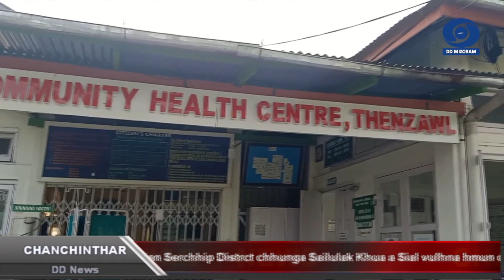Chanchinthar | 21 July 2022 | 6:30 PM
1. Chief Minister Pu Zoramthanga hova Power Minister Pu R. Lalzirliana leh P&E department thawktute thukhawm chuan, kawlhphetha mamawhna sang chho zel leh a leina sum sen a tam zel avangin man man zawka lei theih tur zawn a pawimawh tih an sawi.

2. Tun hnaiah thosi seh atanga kai theih, Japanese Encephalitis vei, Mizorama hmuhchhuah hmasa ber nia rin chu chiang zawka sample endik a nih hnuah Japanese Encephalitis natna a ni lo tih finfiah a nih thu Health Dept. chuan thuchhuah siamin a tarlang.

3. Leilet neituten an inhmantawm tur- tractor leh leilehna hmanrua engemawzat chu vawiin khan Agriculture Minister Pu C. Lalrinsanga chuan loneitute hman tangkai turin Sipaimual atangin a vailiam.

4. LAD Minister Pu K. Lalrinliana chuan vawiin khan LAD leh Thenzawl West Village Council ten Thenzawl Vengchhak a Handloom Design Training Centre an dinna tur hmunhma tlawhin, Mizorama puantahna lama hmasawnna hmun pawimawh tak a nih zel a beisei thu a sawi.

5. School Education Minister Pu Lalchhandama Ralte chuan vawiin khan Govt.Hrangbana College-ten an college campus-a Freshers’ Social leh zirlai chawimawina hun an hman chu a hmanpui a, zirlaite tan mahni inhrechiang a, mahni in man a pawimawh tih a sawi.

6. Mizo Hmeichhe Insuihkhawm Pawl, MHIP General Headquarters hruaitu thlanna leh General Assembly vawi 22-na chu vawiin khan Vanapa Hall-ah neih a ni a, President thar atan Pi Ngurmawii Sailo thlan a ni.

7. Thenzawlah Bekang um eisual vangin mi 20 an insawisel a, an zinga mi 12 chu Thenzawl CHC ah vawiin khan dahluh an ni.

8. India ram zalenna kum 75 na, Azadi Ka Amrit Mahotsav lawmna kal zelah vawiin khan zalenna sualtu Pu Darthawma Renthlei (L) leh Pu RK.Lalhluna, Padma Shri-te chawimawina hun Lungleiah neih a ni.

9. Hachhek Constituency chhunga tuialhthei thunna, filling station hmasa ber tur, Zawlnuam khuaa Hill Rose Filling Station chu vawiin khan Hachhek bialtu MLA, Pu Lalrindika Ralte chuan a hawng.

10. India President 16-na thlannaa vote tla te chhiar mek a ni a, NDA candidate Droupadi Murmu in hma a la hruai mek.

11. Parliament In hniah eptuten thil man sang chungchangah leh Congress President Sonia Gandhi thuzawhfiah tura koh a nih chungchangah rorel tiharsat khawpin bengchheng an siam.

12. India-in zalenna a hmuh kum 75-na lawmna Azadi Ka Amrit Mahotsav puala zalenna sualtute hriatrengna hun hman mekah, tun tumah chuan Pu Darthawma chanchin tawi kan ngaithla dawn a ni.

13. Congress President Sonia Gandhi chu Enforcement Directorate in sum lakluhna chhui theih lova thup thubuaiah thuzawhfiah turin a ko.

14. Information and Broadcasting Minister Anurag Singh Thakur an thudiklo thehdarh avangin Youtube channel engemawzat tihtawp a ni tih a sawi.

15. Sorkarlaipuiin thlawhna khalh thiam(pilot) tam zawk an awm theih nan hma a la dawn.

16. Pradhana Mantri Awas Yojana-Urban hnuaiah kumin March thla thleng khan chenna in vbc 1 leh nuai 22 sakna tur pawm a ni.

17. Kum upate chhawmdawlna tur Pradhan Mantri Vaya Vandana Yojana chuan vawiinah kum 5 a tling a, he scheme hi kum 2023 March thla thlenga hman tura pawhsei a ni.

18. Sri Lanka President thar atan Ranil Wickremesinghe thlan tlin a ni a, tukin khan rinawmna thu tiam tira lakluh a ni.